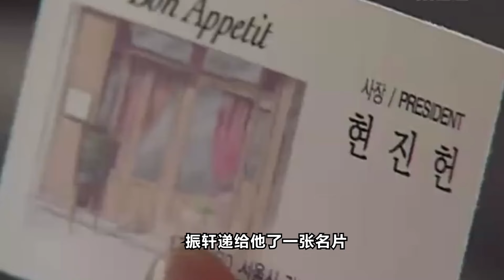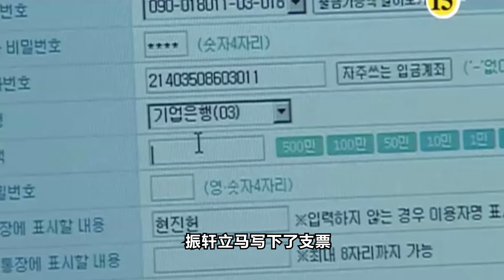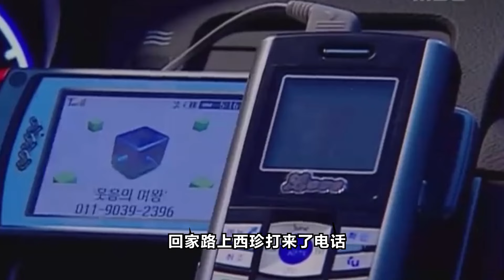2005超高收視率話題神作！29歲的平凡女生三順勇敢克服困境，和高顏值酒店富二代的愛情羅曼史！一口氣看完《我叫金三順》